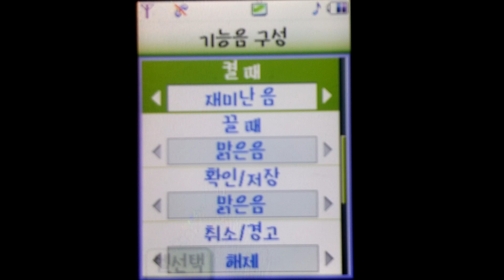anycall sch-b250 (samsung) startup shutdown sounds. released in 2005